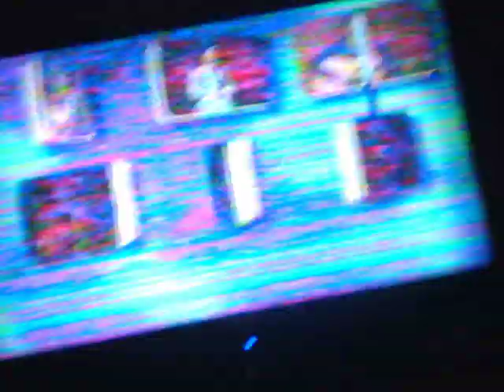staticy jakers part 1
bheheheheheh some more nice n staticy tv with jakers adventures of piggley winks jakers is owned by pbskids.org